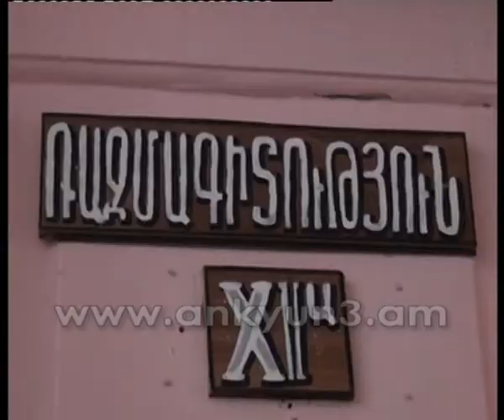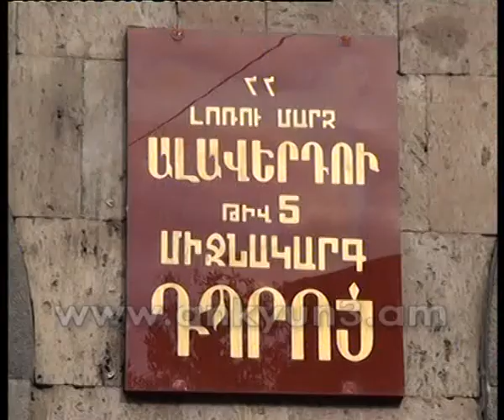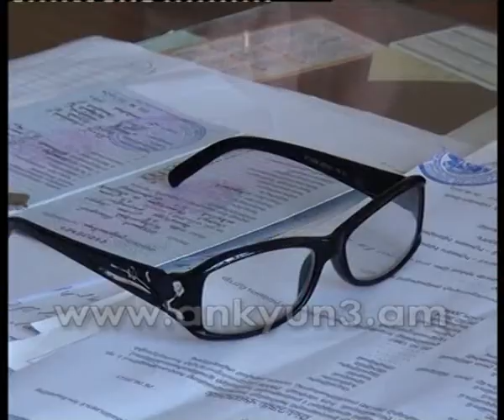Ավագ դպրոց թե ուսումնական այլ հաստատություն